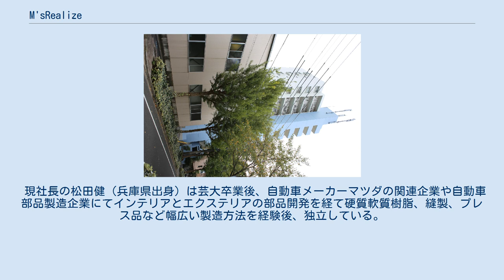M'sRealize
社名の「M'sRealize」は“M's”は"松田の”（現社長）“Realize”は「具体化する」「具現化する」を意味している。
 企業のコンセプトは頭の中のバーチャルな想いを「斬新」と「精悍」をイメージに「具現化する」としている。
 ちなみに、創業時には、自動車純正品用品製造の株式会社村上商会(東京都目黒区）が関わっている。